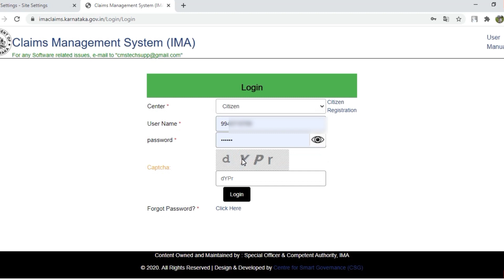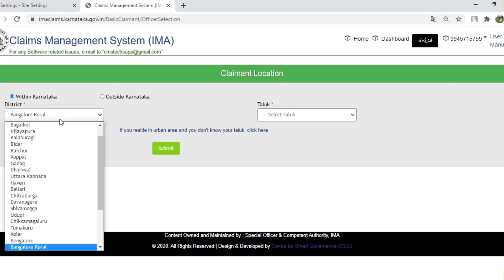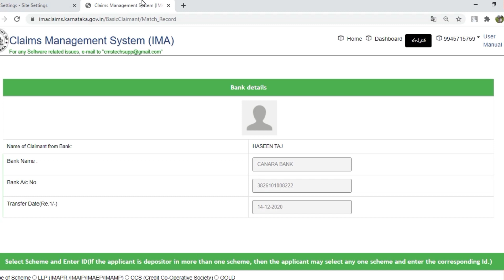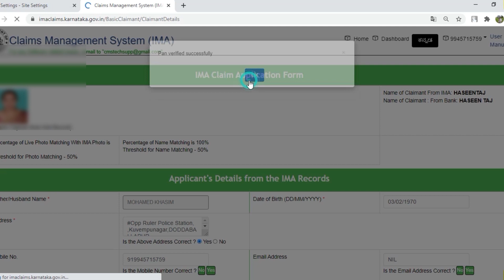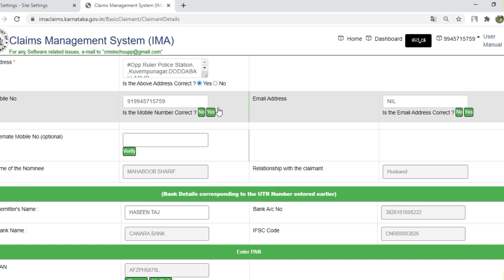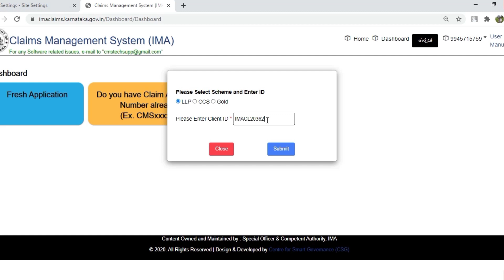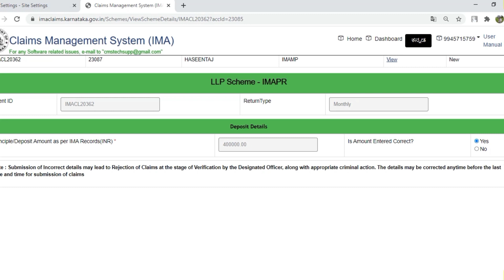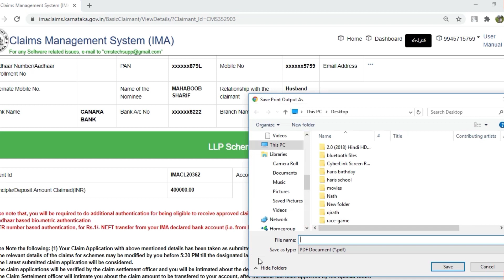Different Bank Account | IMA REFUND CLAIM FORM ONLINE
IMA Scam,
how to submit claim form from different Bank ACCOUNT, step by step I have applied live within 10 minutes so follow the same steps and complete easily.
different Bank account but same person account holder. through UTR

claim form dates
25 th November to 24th December

additional authentication last date 24 Feb 2021

Details of Bank account of the Competent Authority are: (a) Name of the A/c ‘Special Officer and Competent Authority, IMA’ (b) Bank Name: HDFC Bank (c) Branch Name: Wilson Garden (d) Virtual Account Number 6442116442 (e) IFSC code: HDFC0001748

Claimants can contact any of the following for more details: call centre “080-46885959” between 8AM and 8PM, or the website " imaclaims.karnataka.gov.in", or email " " or WhatsApp number "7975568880 "